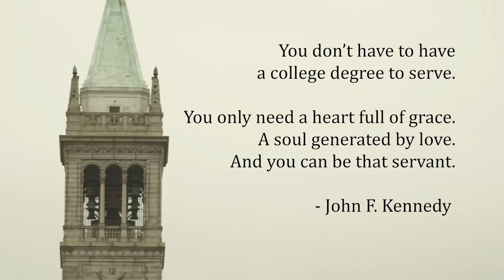Haas Public Service Award Jeffrey Bleich